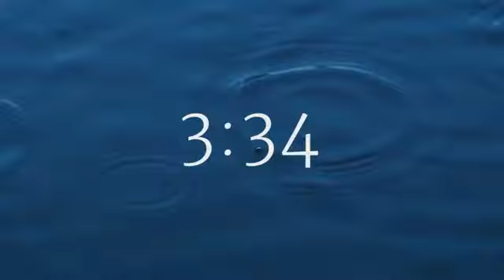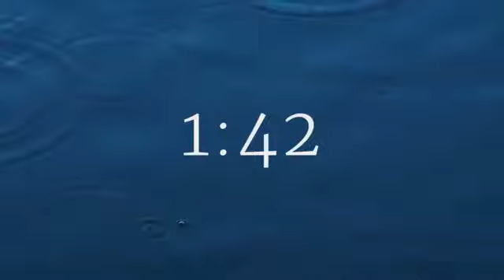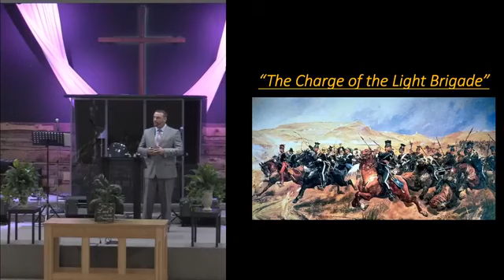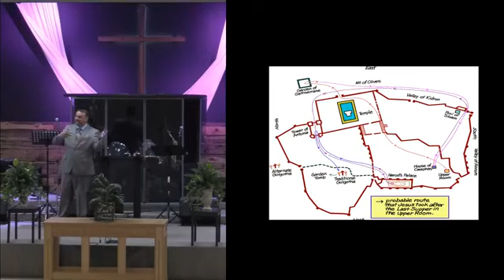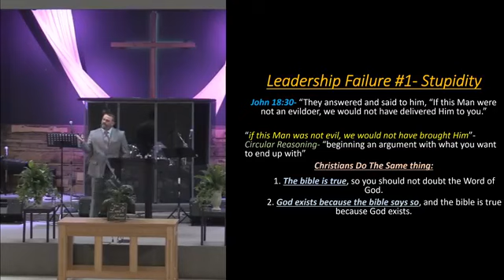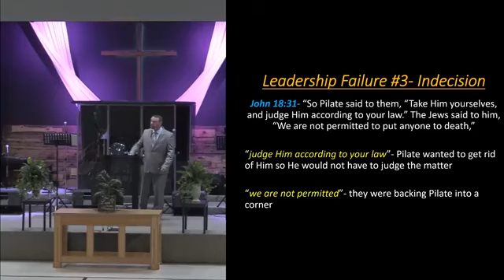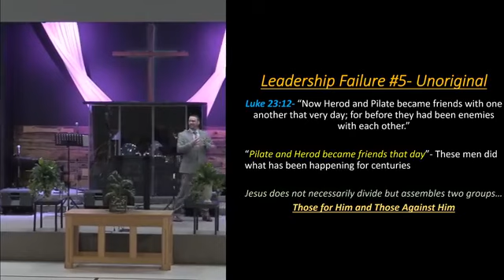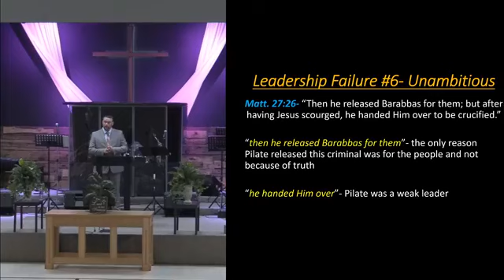Sept 27 Morning The Final 3 Trials of Jesus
Pastor Chris